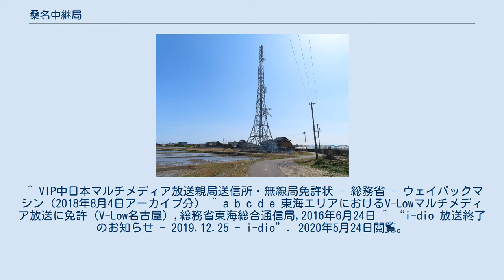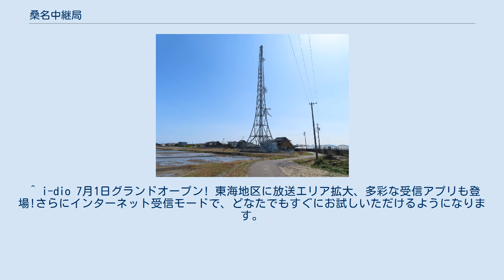桑名中継局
桑名中継局（2021年3月撮影） 桑名中継局（くわなちゅうけいきょく）は、三重県桑名市と桑名郡木曽岬町にある、地上デジタルテレビ及びFMラジオの中継局。
 かつては地上アナログテレビの中継局及びマルチメディア放送の送信所も設置されていたが、何れも終了とともに廃止された。
 北緯35度4分32.7秒 東経136度44分28.1秒 / 北緯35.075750度 東経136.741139度 / 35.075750; 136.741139 ^ 三重FM放送北勢中継局・無線局免許状 - 総務省 ^ NHK津放送局総合テレビ桑名中継局・無線局免許状 - 総務省 ^ 三重テレビ放送桑名中継局・無線局免許状 - 総務省 ^ a b c 四日市市で携帯端末向けV-Highマルチメディア放送局を予備免許（プレスリリース） - 総務省東海総合通信局（2014年9月11日付） ^ 「テレビと呼ぶには、面白すぎる」NOTTV、4年超でサービス終了 IT Media 2016年6月30日 2020年5月24日閲覧 ^ “放送大学学園の使用していた周波数及びV-High帯域の現状”. 総務省 (2018年11月19日). 2020年5月24日閲覧。
 ^ VIP中日本マルチメディア放送親局送信所・無線局免許状 - 総務省 - ウェイバックマシン（2018年8月4日アーカイブ分） ^ a b c d e 東海エリアにおけるV-Lowマルチメディア放送に免許（V-Low名古屋）,総務省東海総合通信局,2016年6月24日 ^ “i-dio 放送終了のお知らせ - 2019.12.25 - i-dio”. 2020年5月24日閲覧。
^ 三重県の開局状況 総務省 東海総合通信局 ^ 開局情報（三重県）／【表１３】桑名中継局（桑名市：和泉） 総務省 東海総合通信局 ^ “地上デジタルテレビジョン放送局7中継局の免許”. 総務省 東海総合通信局. (2010年6月17日). ^ モバキャスサービス四日市局の開局 Jモバ NEWS 2014年12月19日（Internet Archiveのアーカイブ：2014年12月24日収集） ^ “「テレビと呼ぶには、面白すぎる」NOTTV、4年超でサービス終了”. IT Media. (2016年6月30日). 2019年9月14日閲覧。
 ^ i-dio 7月1日グランドオープン! 東海地区に放送エリア拡大、多彩な受信アプリも登場!さらにインターネット受信モードで、どなたでもすぐにお試しいただけるようになります。
 株式会社エフエム東京 2016年6月24日 ^ i-dio 放送終了のお知らせ - 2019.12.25 - i-dio